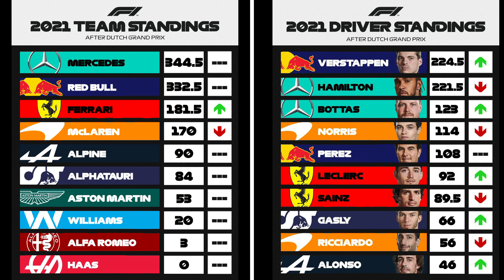F1 2021 Dutch Gp Main Race Review & highlights in Tamil (தமிழ்) | maxwinsindutch F1Tamil🏎🏎🏎🏎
In This video, we will see Formula 1 2021 Dutch Gp Main Race review & highlights in our own TAMIL (தமிழ்) Language.